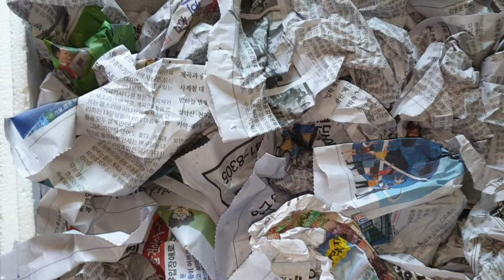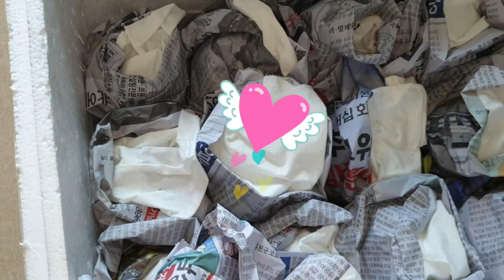다육이 벼락 부자된 텃밭인🥰🥰🥰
딸기네 행복앨범님이 귀한 선물을 정성스럽게 보내주셨어요.
이런 귀한 선물을 선뜻 받아도 된지 모르겠어요.
열심히 배워서 잘 키워보겠습니다.
다육입문하고 잘 키우게 되면 저도 딸기네님의 아름다운 마음을 함께 나누겠습니다.
감사한 마음을 말로 표현 할수가 없습니다.
사랑합니다.♥️♥️♥️